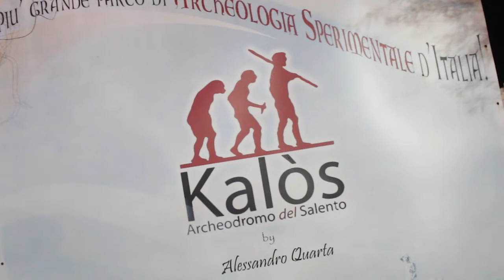Kalos serata Banda Adriataca Notti del Mito